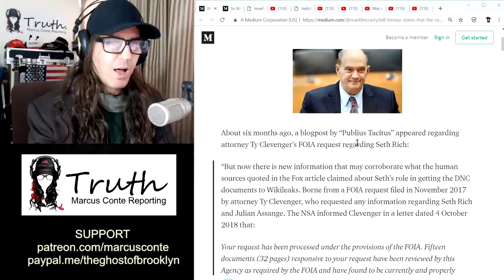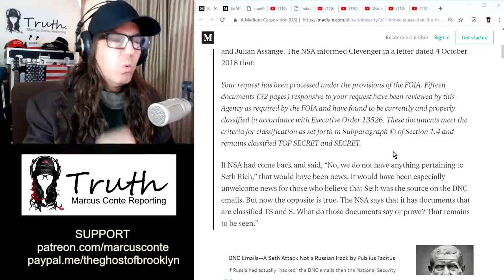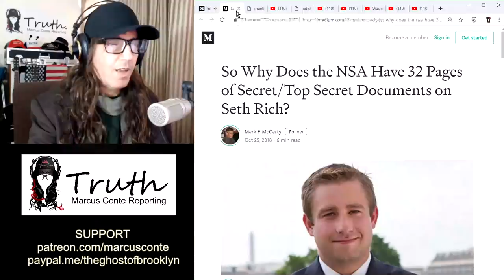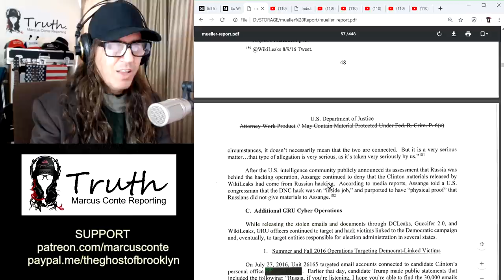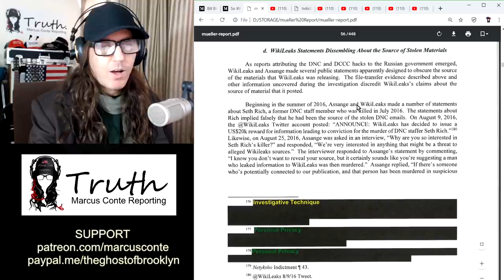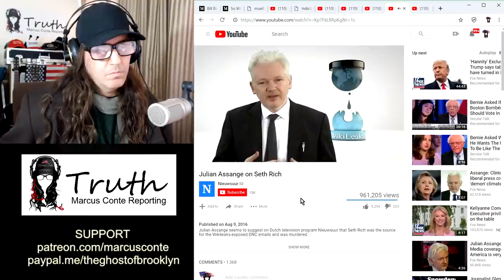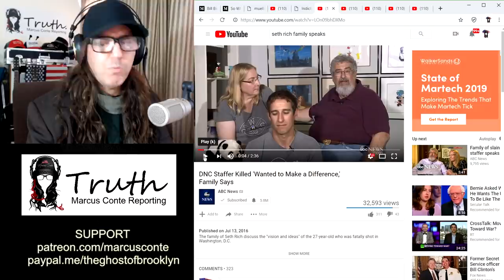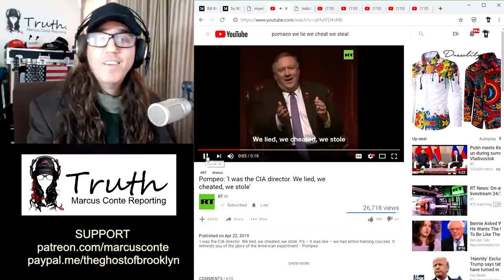New EVIDENCE: Seth Rich Was DNC Leak To WikiLeaks & Julian Assange; No Russian Hack